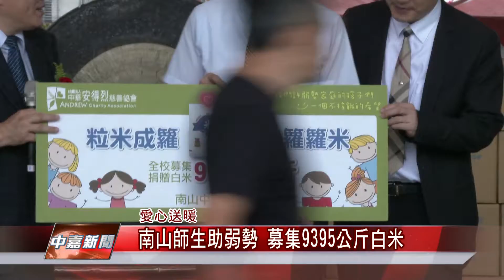1080507【中嘉新聞】南山師生助弱勢 募集9395公斤白米